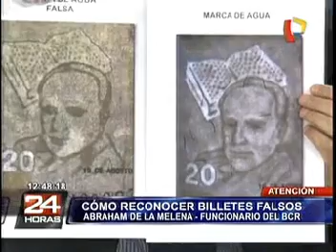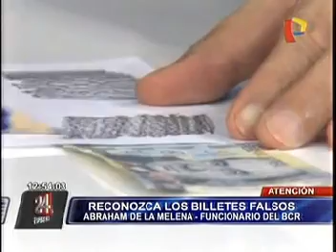Medidas de seguridad en Billetes